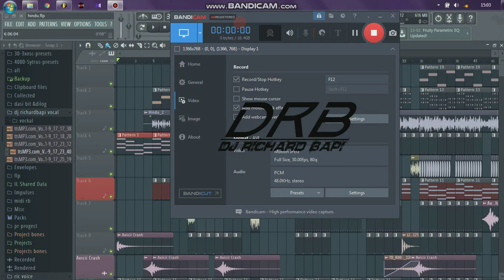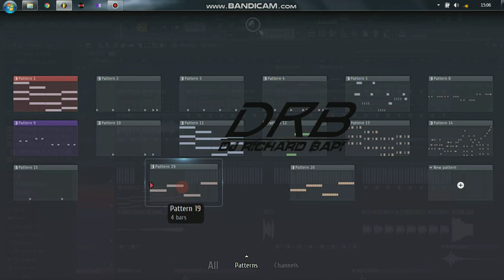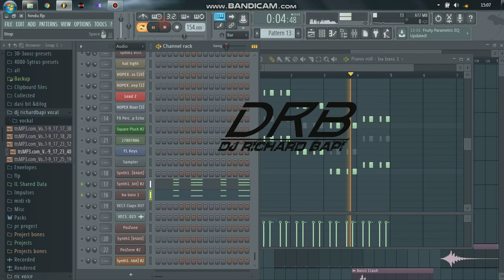hindu hindu bhai bhai - DJ RICHARD BAPI 🙏- 2021 ram Navami song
Thes YouTube channels for DJ songs love,
Any tips DJ upload these YouTube channel
, Upcoming let's djs  for
Like these channel,
Share the channel,
Comment these channel
And most importantly

Reload edm bass teams,,😎😎😎